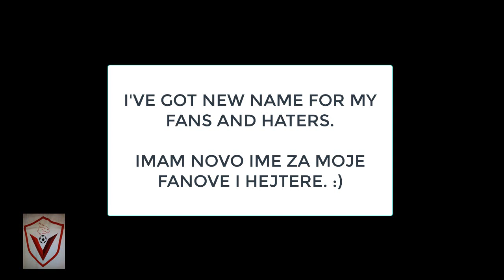NEW NAMES FOR BULGARIAN COWBOY FANS AND HATERS FROM NOW ON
NEW NAMES FOR BULGARIAN COWBOY FANS AND HATERS FROM NOW ON TheBulgarianCowboy